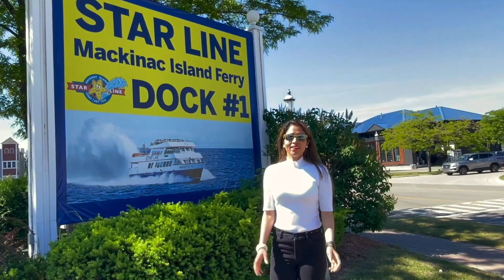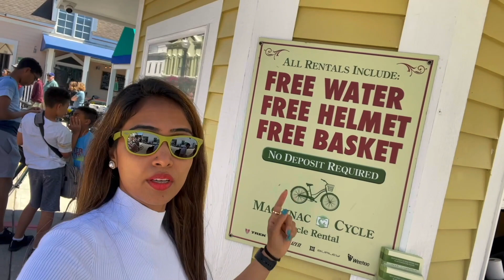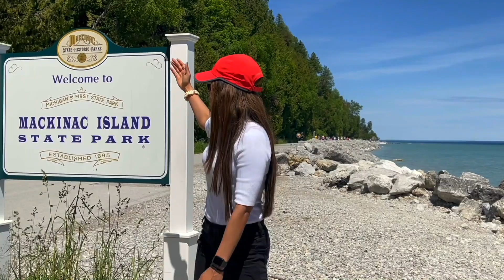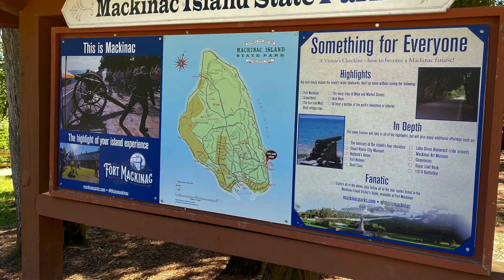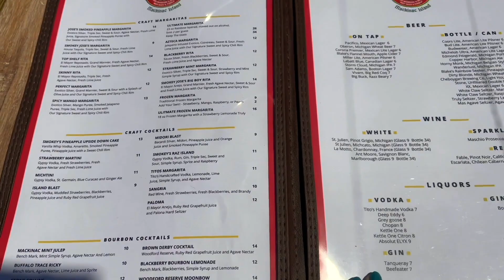Top 5 things to do on Mackinac Island, Michigan | जन्नत हैं ये Island| Most Beautiful Islands In USA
Top 10 things to do on Mackinac Island, Michigan | Most Beautiful Islands In America

America Life
Indian American
america ki lifestyle
american lifestyle